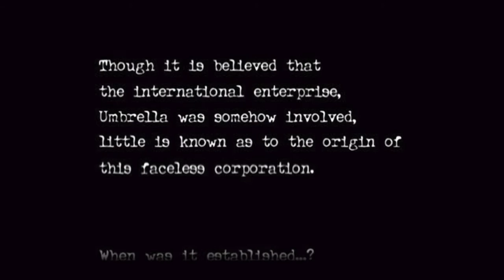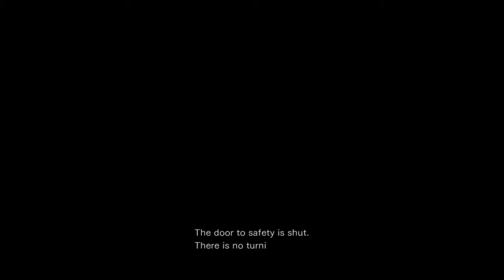Resident Evil Origins Collection PS4 Walkthrough Part 1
Hello! This is part 1 of my walkthrough of video game Resident Evil Zero HD. Join !